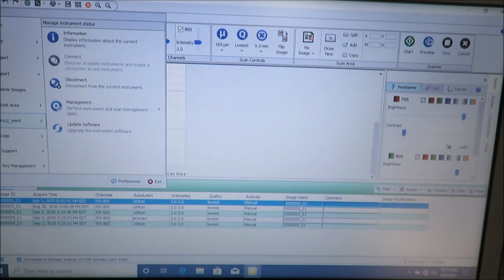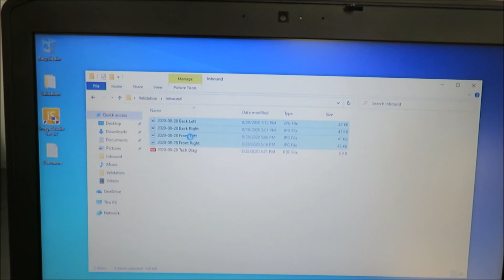Li Cor Odyssey 9120 Imaging System for Sale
Li Cor Odyssey 9120 Imaging System is available from The Lab World Group.